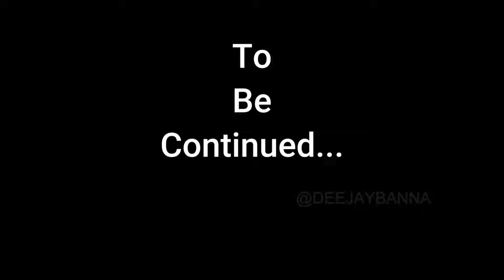Getolav Bird Habitat The Best Picnic Spot of Dausa & Giriraj Dharan Mandir | Dausa Tour Part 4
Hello Guys I'm Deejay Banna and I'm gonna show you the beauty of the Rajasthan through my vlogs. The Dausa city located in Rajasthan State of India. in this video I show you Dausa city . I travel Dausa via car but you can also go with public transports like train , bus, taxi . Dausa located 60km from Jaipur an 1.5 hour drive. and I spend 1 night 2 days in Dausa to visit all the place to visit in Dausa like forts, tourist place and Dausa main attractions, market, food, and everything I gonna show you in this Dausa tour series so just keep in touch and subscribe the channel to get all the updates & videos.

0:00 Intro
1:07 Hotel
4:37 Getolav Bird Habitat
14:03 Opinion
19:30 Giriraj Dharan Temple

getolav dausa,
getolav dham dausa,
avm getolav road dausa,
getolav bird habitat dausa,
where to go in rajasthan,
lake near jaipur,
plot in dausa,
places to visit in dausa,
place in rajasthan,
snow land in rajasthan,
trip in rajasthan,
to do in jaipur,
tourist places in dausa,
jaipur to dausa by road,
zee rajasthan dausa,
dausa jaipur new highway,
50 district in rajasthan,
rajasthan engineering college dausa,

getolav bird habitat,
a bird sanctuary,
a visit to a bird sanctuary,
bird habitat,
bird sanctuary bird sanctuary,
bird habitat video,
bird sanctuary noida,
bird sanctuary,
creating a bird sanctuary in your backyard,
creating bird habitat,
building a bird sanctuary,
how to create a bird sanctuary in your backyard,
habitat analysis in wildlife,
habitat management for wildlife,
habitat mountain,
my visit to a bird sanctuary,
national park and bird sanctuary,
bird sanctuary in noida,
nh bird nest review,
private bird sanctuary,
bird sanctuary in gurgaon,
bird sanctuary in rajasthan,
the bird sanctuary,
bird sanctuary in uttar pradesh,
visit to a bird sanctuary,
virtual tour of bird sanctuary,
wildlife and bird sanctuary,
wild bird sanctuary,
az exotic bird rescue,
habitat web camera planet zoo,
desert adventure park planet zoo,
zoo and wildlife sanctuary,
nahargarh biological & zoological park in jaipur,
emu habitat planet zoo,
bird garden in pune,
backyard bird habitat,
how to build a bird sanctuary in your backyard,
biodiversity park in alwar,
bird sanctuary in lucknow

giriraj dharan mandir,
giriraj dharan mandir dausa,
giriraj dharan ki parikrama,
giriraj ji maharaj song,
giriraj ji parikrama bhajan,
shri giriraj ji darshan,
giriraj dharan ki jai,
giriraj ji darshan live,
giriraj dharan ke darshan,
giriraj dharan darshan,
giriraj dharan prabhu tumhari,
giriraj dharan parikrama,
hh giriraj swami maharaj,
giriraj ji na darshan,
parikrama giriraj ji ki,
giriraj dharan hum teri sharan,
jai jai giriraj dharan,
jai giriraj jai giriraj,
jai giriraj maharaj,
he giriraj dharan prabhu tumhari sharan,
hey giriraj dharan prabhu tumhari sharan,
shri giriraj dharan ki jai,
shri giriraj dharan prabhu tumhari sharan,
hp giriraj,
giriraj dharan teri sharan,
giriraj dharan shriji tumhari sharan,
giriraj ji mangla darshan,
shri giriraj ji parikrama,
shri giriraj ji ke darshan,
shri giriraj ji ki parikrama,
giriraj ji maharaj mandir,
giriraj dharan teri sharan bhajan